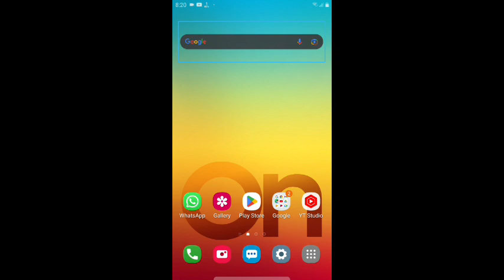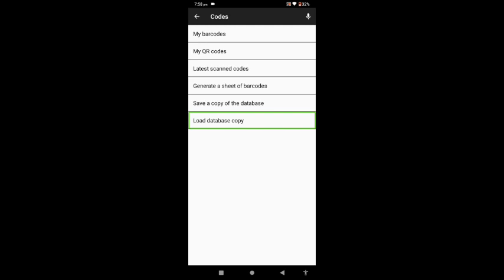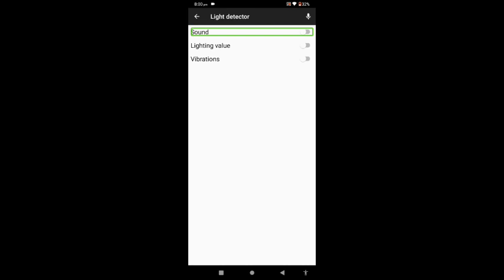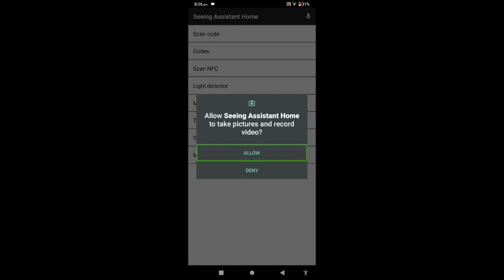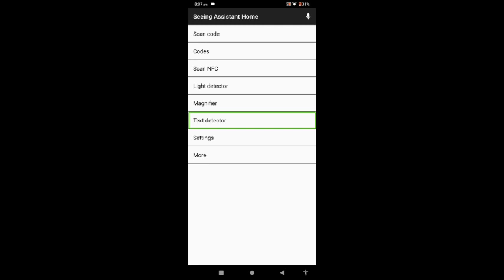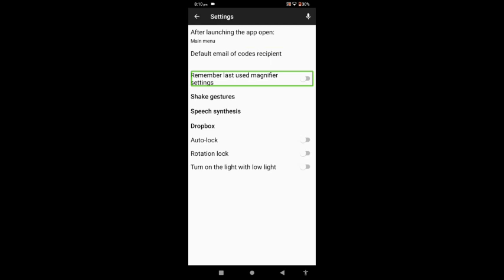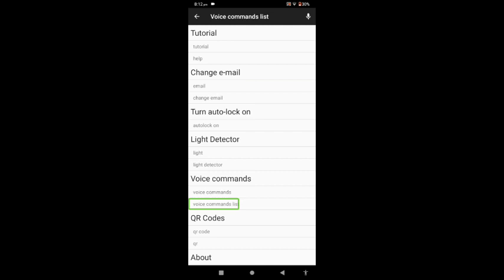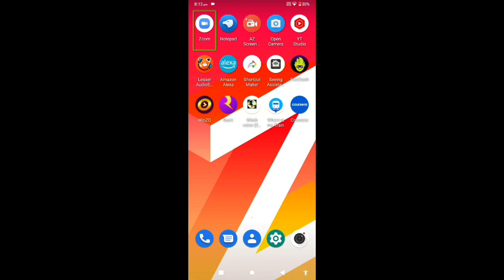Best Useful All In One Talking App For Blind Users Light Detector Text OCR QR Scanner And More 🔥🔥🔥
very useful app for blind light detector detect light in your area text scanner QR or barcode scanner and more
how to know about the lighting situation in our environment for totally blind persons
how to use seeing assistant home app for blind users